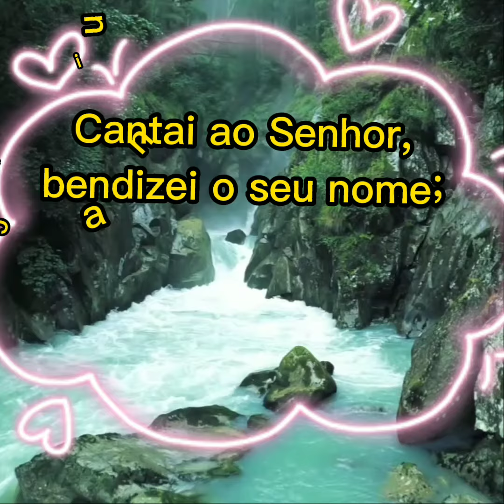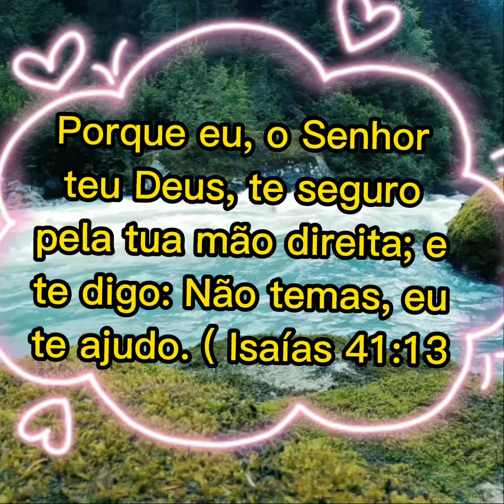linda palavras bíblica para sua meditação❤️❤️❤️❤️❤️❤️❤️